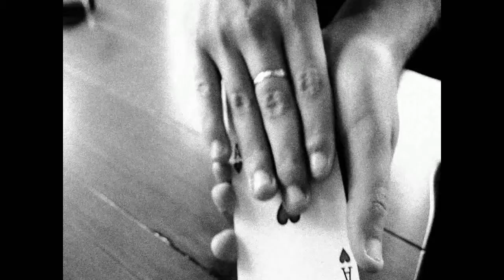Trailer PAGOT MAGIC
Ciao a tutti, questo è il nuovo trailer dei PagotMagic